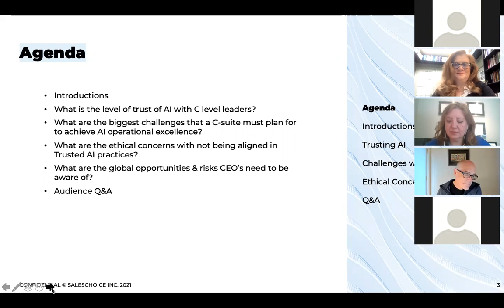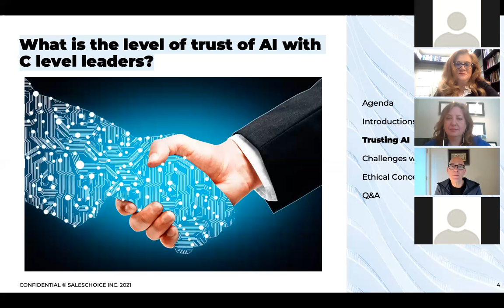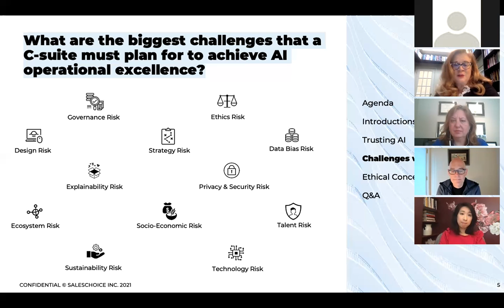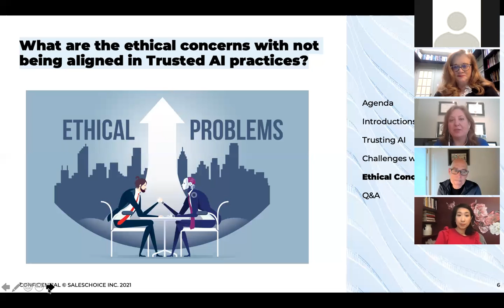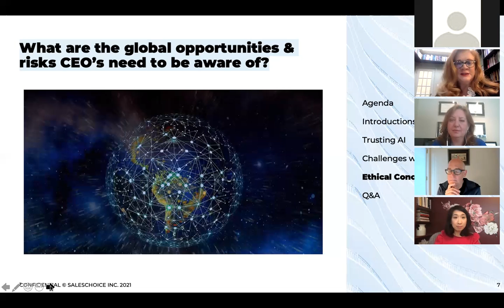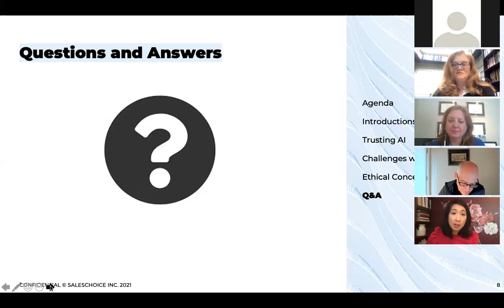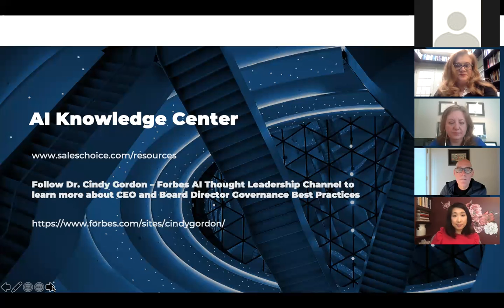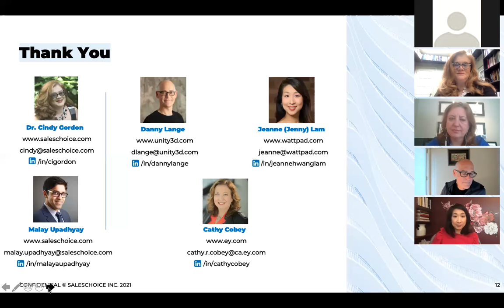The Business Imperative to Build a World Class AI & Data Sciences Organization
This exciting webinar is be led by industry leaders in a high impact panel aimed at helping you build a successful AI-driven organization and modernize business operations.

Our panel includes: Jeanne Lam, Chief Business Officer at WattPad and AI spokesperson; Dr. Danny Lange, Chief Data Scientist at Unity Technologies, Former Data Scientist at Amazon, and Uber Data Scientist; Dr. Cindy Gordon, CEO at SalesChoice and Cathy Cobey, Global Head of Trusted AI at EY.

The Panel will include insightful questions such as:
What is the level of trust of AI with C level leaders?
What are the biggest challenges that a C-suite must plan for to achieve AI operational excellence?
What are the ethical concerns with not being aligned in Trusted AI practices?
What are the global opportunities & risks CEO’s need to be aware of?
Audience Q&A